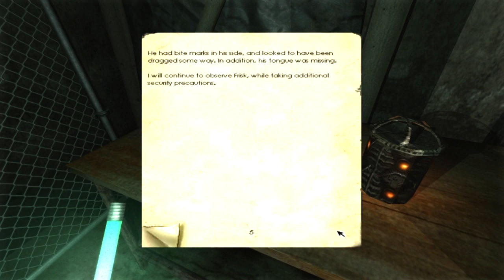mikkomies: penumbra black plaque first time playthrough part 13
Niin pirusti oli leikeltävää tässä jaksossa :/

Pimeää perhana.